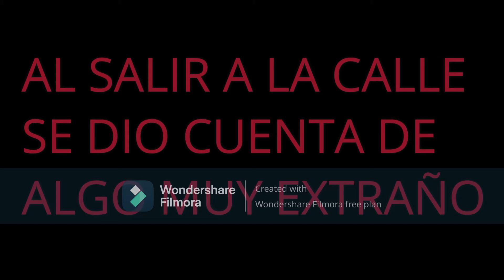NO ESTAS SOLO PARTE 3) película de terror